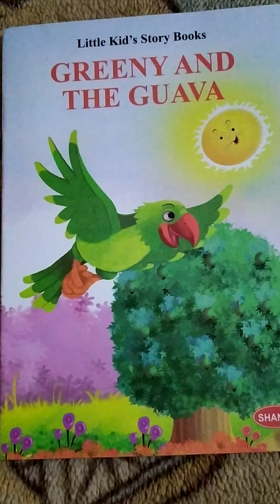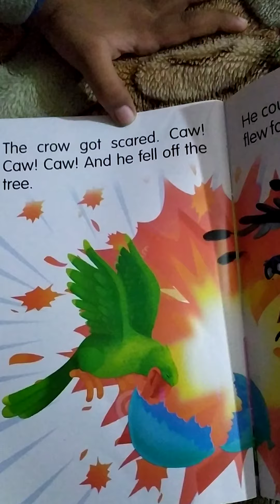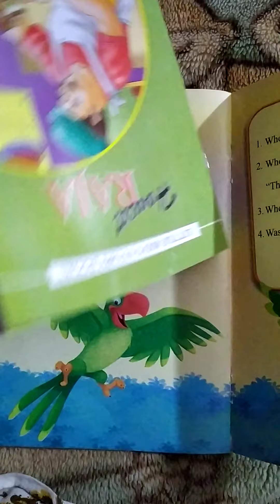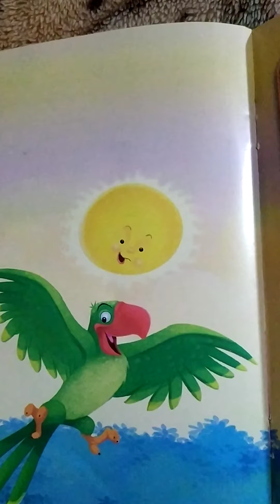Greeny & The Guava/ short story for kids